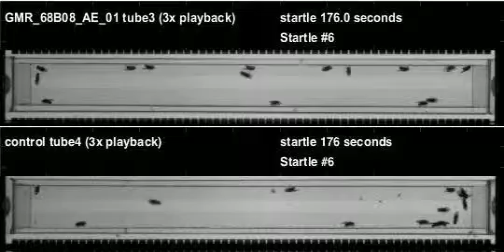GMR_68B08_AE_01_shi_Orion_20120425T084655 buzz (seq2)